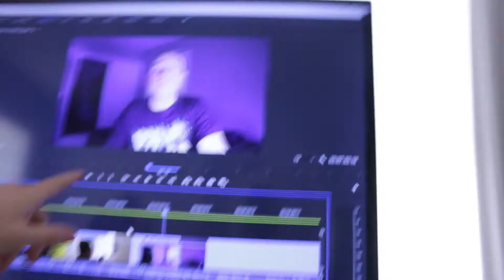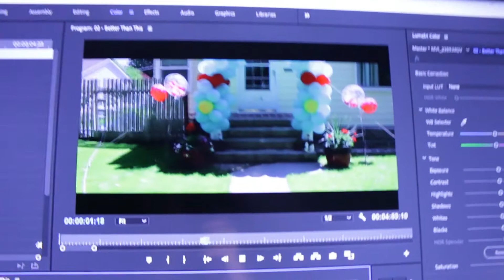You have money in your body right now!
I bet you didn't know that your body has money inside it right now!
I'm talking about blood plasma! People every day need blood plasma and if you are healthy you can donate your blood plasma and make money doing it!

My Gear:

Dead Cat
Gorilla Pod

Dream to Live, Live your dream